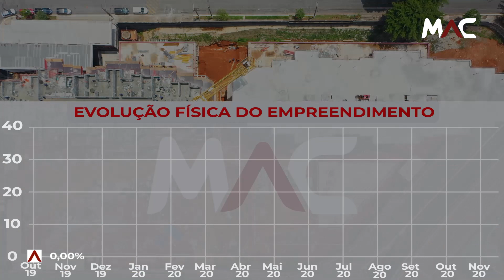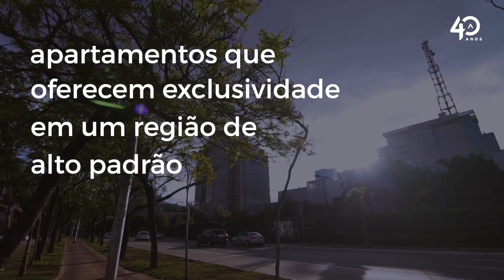Acompanhe a Obra do Conviva - Outubro | MAC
Acompanhe a Obra do Conviva - Outubro